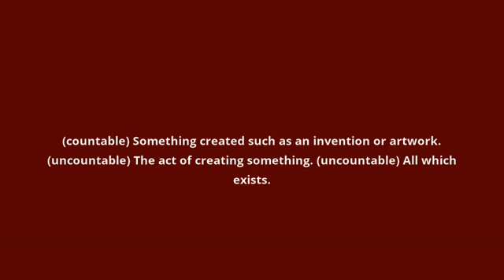what is the meaning of creation